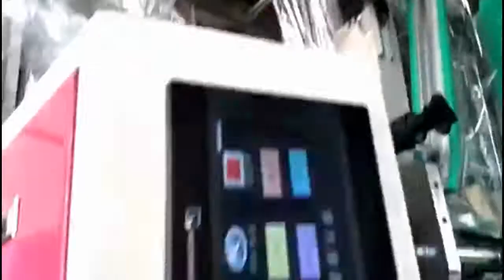side sealing packing machine for pomelo